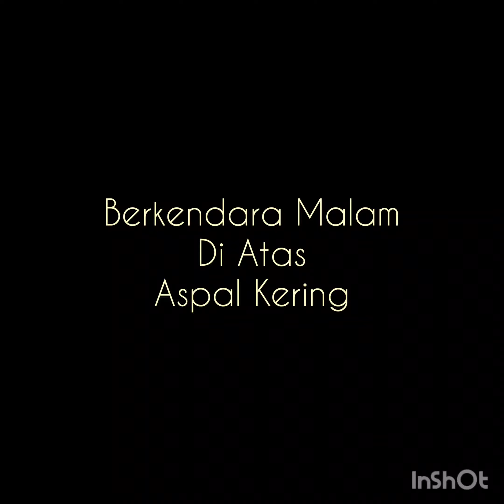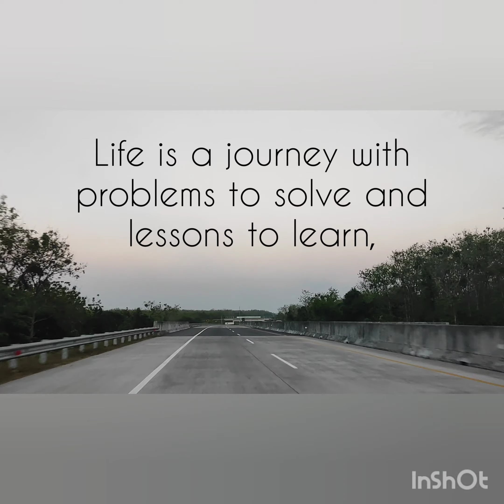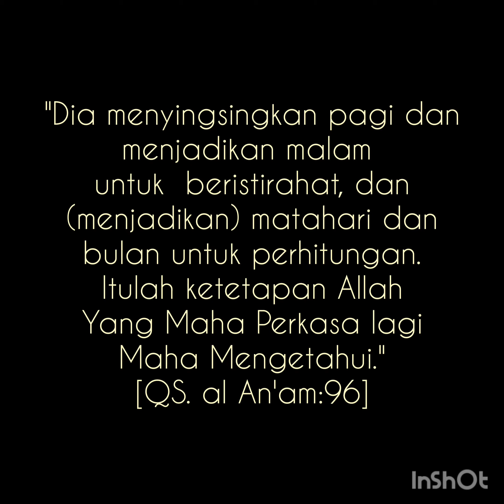Radiohead - Creep cover by Daniela Andrade - with private clip by me (Trip 30/7/21)